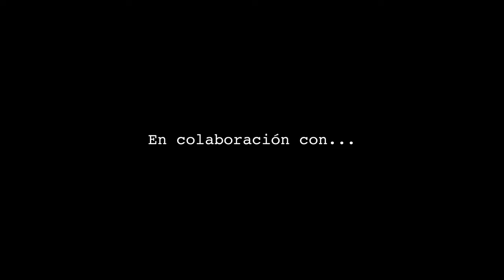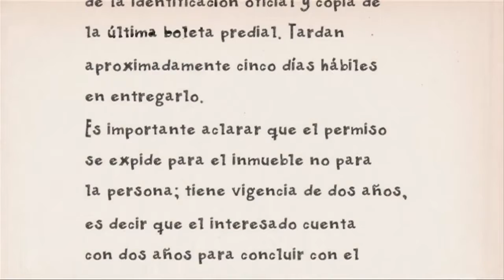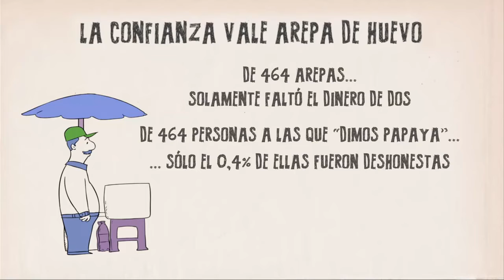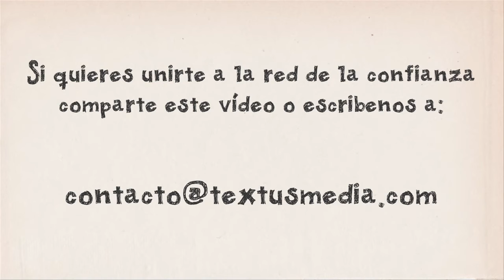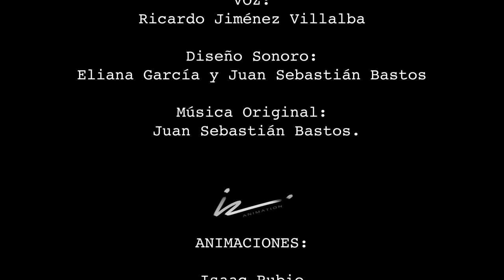En Colombia somos honestos ¿Usted confía?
Documental realizado para romper el paradigma que todos los colombianos son oportunistas, ladrones, pícaros y avivatos. Los colombianos honestos somos más. Este proyecto quiere animar a las personas para que le den una oportunidad a la confianza.